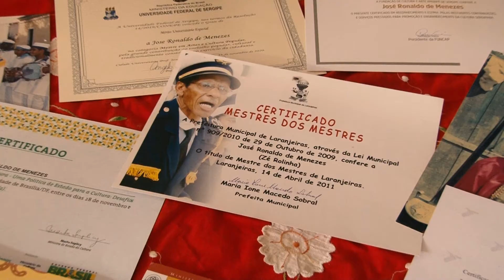Nossos Mestres - Mestre Zé Rolinha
José Ronaldo de Menezes, conhecido como Zé Rolinha, é um dos mestres da Cultura Popular em Sergipe. Ele desempenha o papel de Rei no grupo de Lambe-Sujo e de capitão-piloto na Chegança, em Laranjeiras. Essa tradição está na família de Zé Rolinha desde a década de 30 e ele, certamente, passará para as próximas gerações.